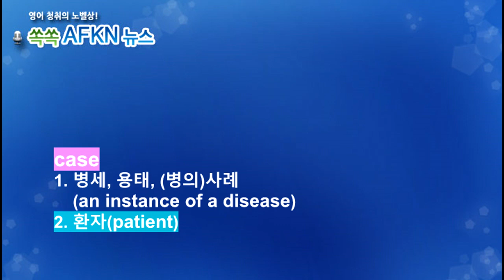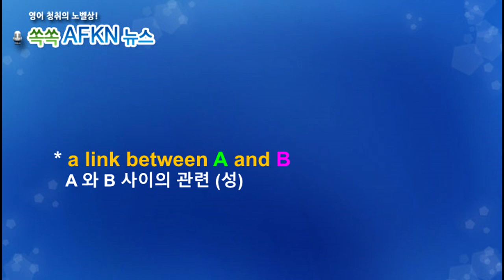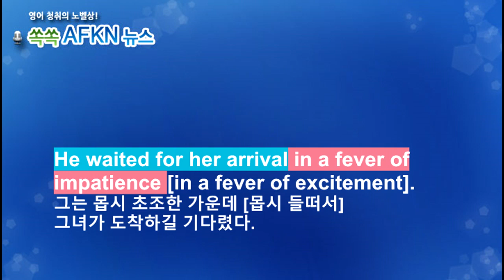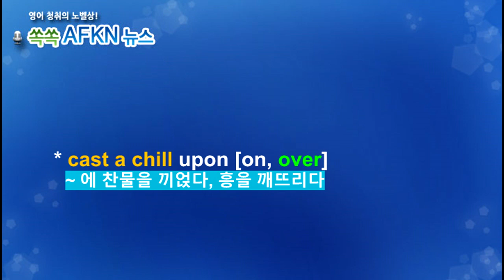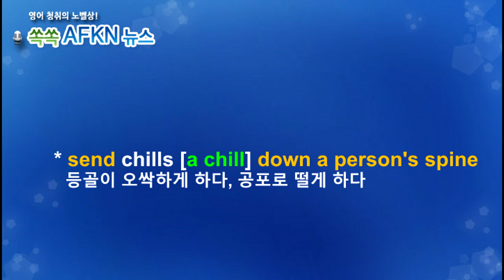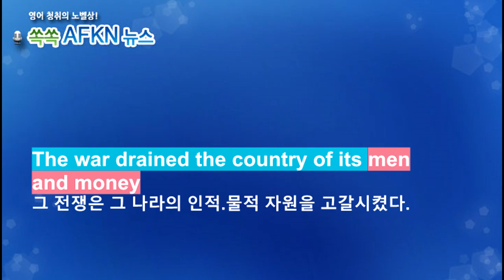[영어뉴스청취] 하루 한 단어 - bite etc.